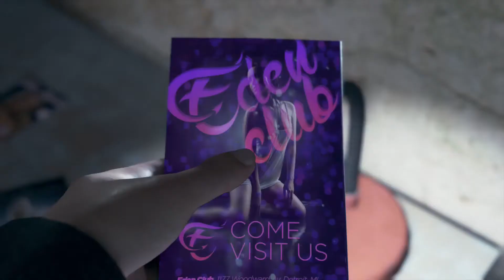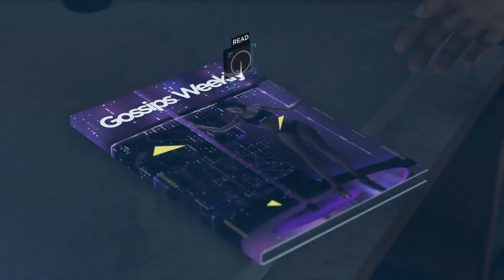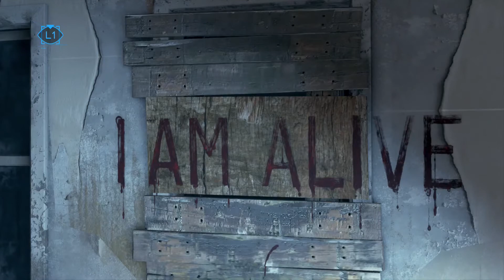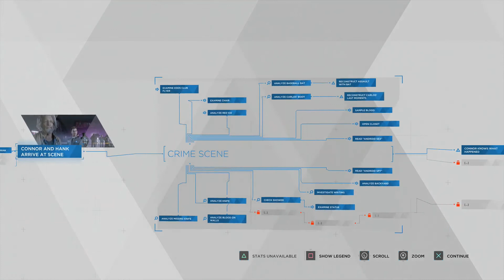Detroit Become Human Walkthrough Gameplay Connor Part 3 PS4 No Commentary